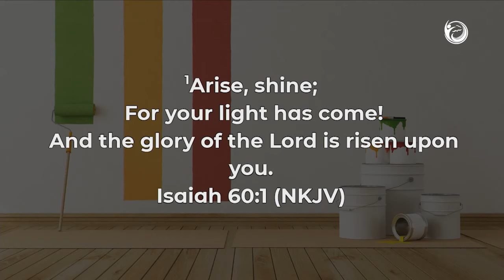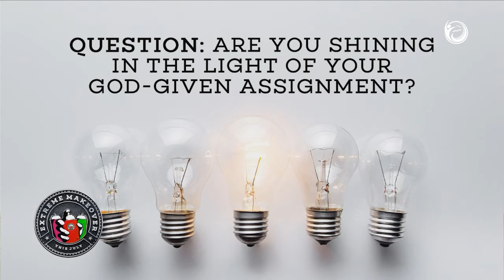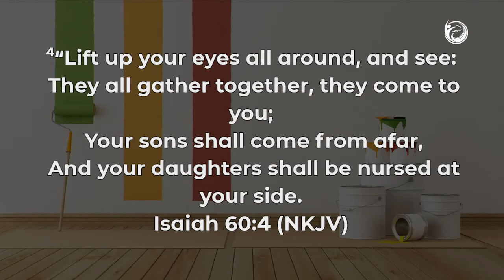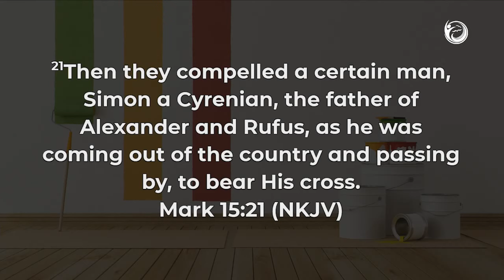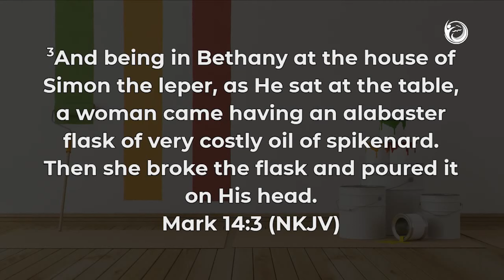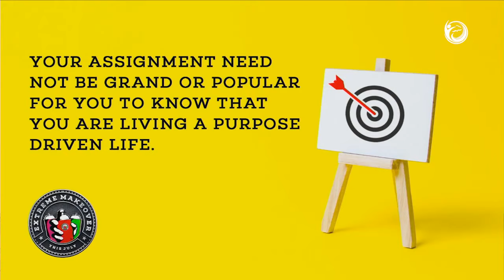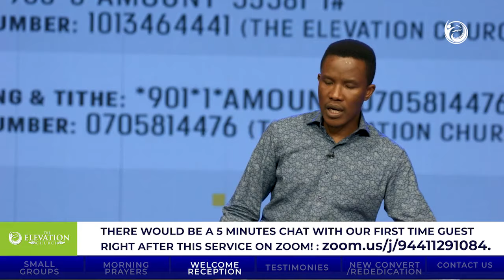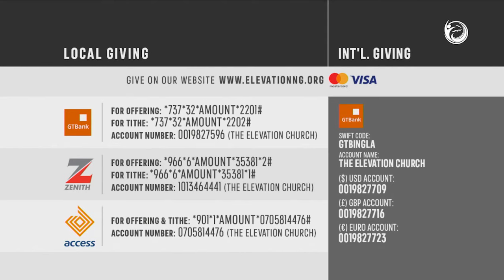Rise and Shine I Godman Akinlabi | Sunday, July, 26th, 2020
We're glad that you're here. The Elevation Church (TEC) has been set up by God to develop its members as witnesses of Christ while empowering them to achieve the highest levels of distinction in life, led by Pastor Godman Akinlabi with multiple online streaming platforms and communities.

And you can JOIN us as we explore God's word together:
every SUNDAY at 7am, 9am and 11am WAT
and
EVERY WEDNESDAY at 6:30 pm WAT on all our digital platforms-: